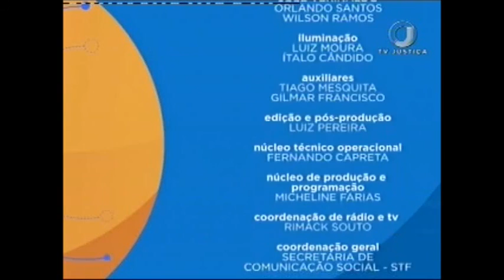Direito Internacional - Aula 5